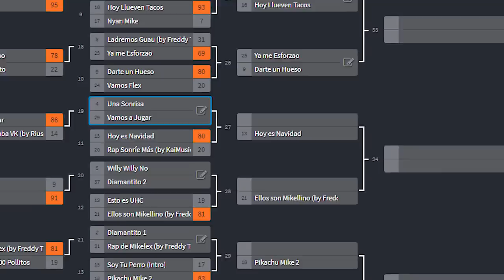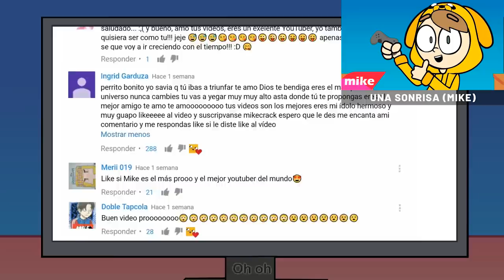🎤 ¡UNA SONRISA vs VAMOS A JUGAR! ⭐😁 CANCIÓN VS CANCIÓN 19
Este será uno de los enfrentamientos más épicos del torneo!! Las parodias del especial 1 Millón de Suscriptores de Mike y Raptor se enfrentan para demostrar entre si!